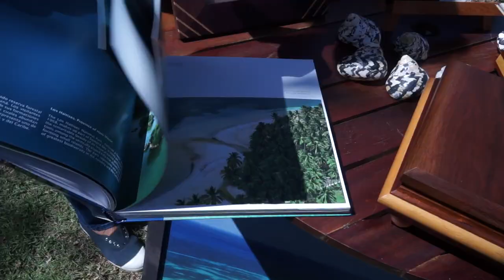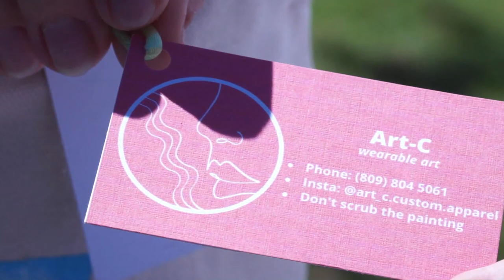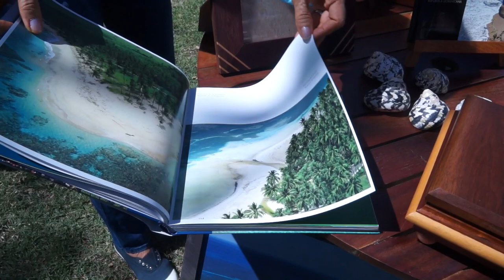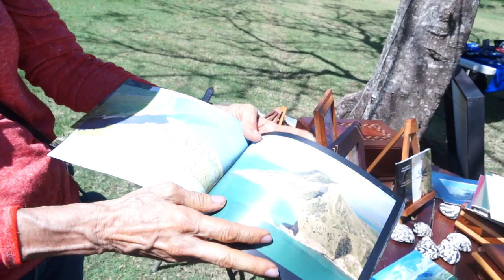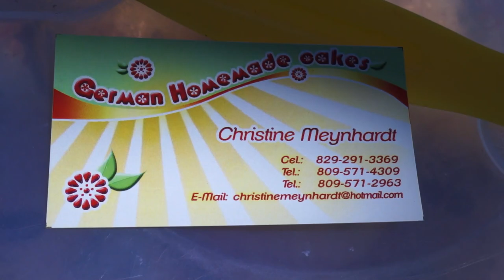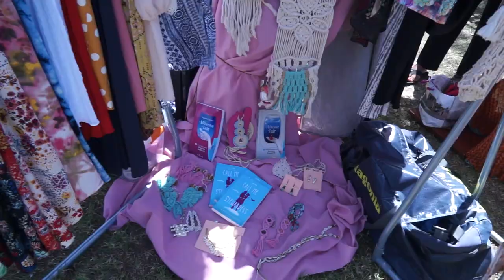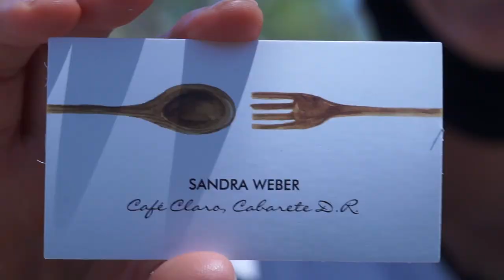Lo que hacen extranjeros retirados en Sosúa en el Saturday Market at Sea Horse Ranch.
Entérese como surgió este mercado exclusivo para gente que prefiere frescura y calidad con excelentes precios. Personas de distintas nacionales unidos por una misma causa, producir artesanías y cosechar frutos frescos para su posibles clientes.